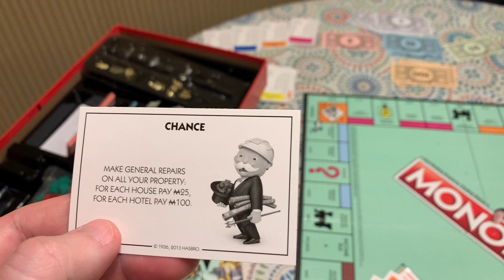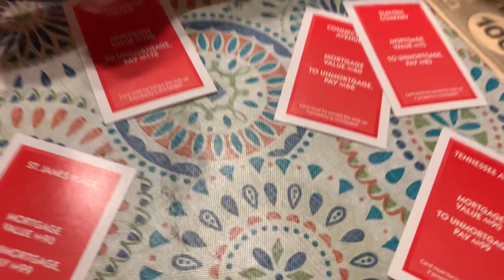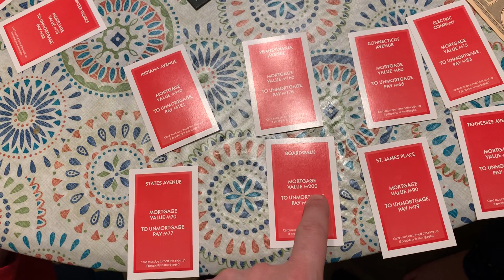Mia and Mark playing Monopoly Part3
Mia and Mark playing Monopoly.